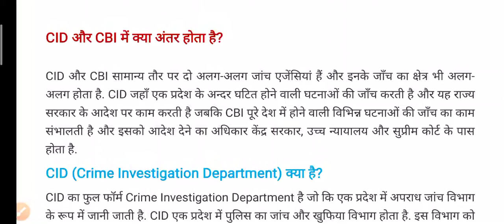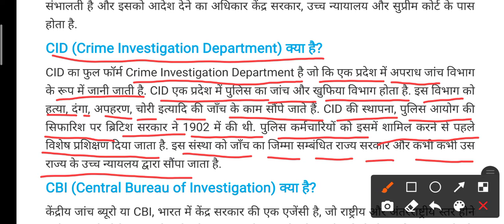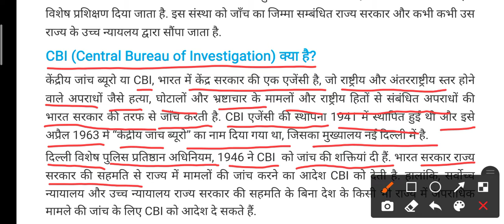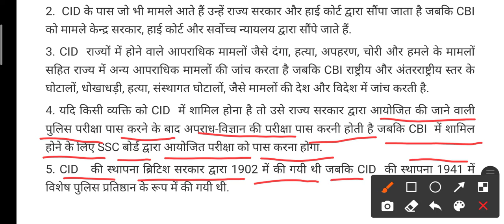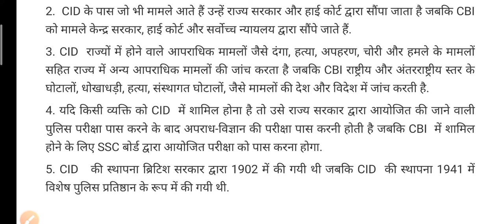CBI vs CID,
CID और CBI सामान्य तौर पर दो अलग-अलग जांच एजेंसियां हैं और इनके जाँच का क्षेत्र भी अलग-अलग होता है. CID जहाँ एक प्रदेश के अन्दर घटित होने वाली घटनाओं की जाँच करती है और यह राज्य सरकार के आदेश पर काम करती है जबकि CBI पूरे देश में होने वाली विभिन्न घटनाओं की जाँच का काम संभालती है और इसको आदेश देने का अधिकार केंद्र सरकार, उच्च न्यायालय और सुप्रीम कोर्ट के पास होता है.